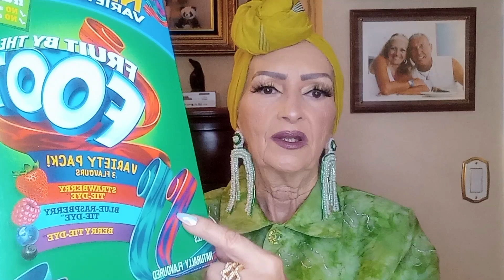COMPRAS / BIANCA AMORS / COSTCO / DOLLAR / WALMART / MARIA CRISTINA DA SILVA / VIVENDO NO CANADA